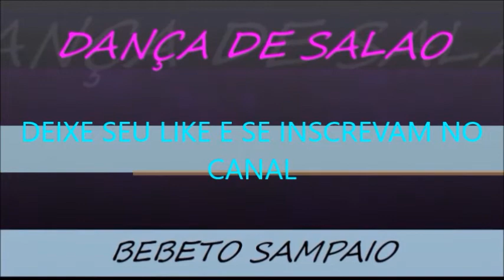DANÇA DE SALAO BEBETO SAMPAIO BAILE DE ANIVERSARIO DA ACADEMIA EM 12 DE DEZEMBRO DE 2001 3